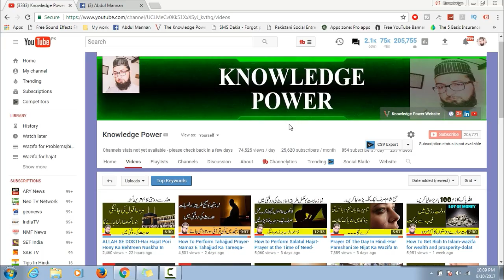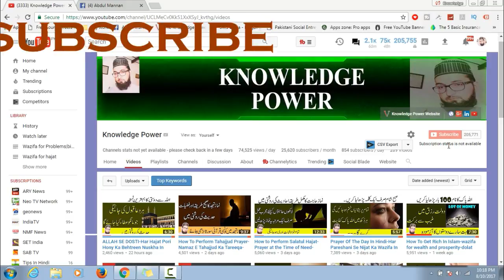Eid ul Adha Special Qurbani Ka Janwar Ki Age Kitni Honi Chahye-eid ul adha 2017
Salaam Dostoo Abdul Mannan Here With New Islamic Videos Eid ul Adha Special Qurbani Ka Janwar Ki Age Kitni Honi Chahye-eid ul adha 2017